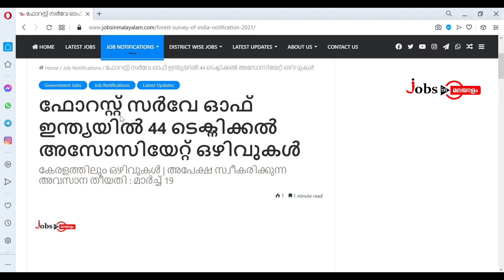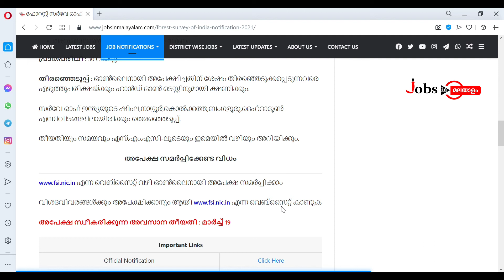ഫോറസ്റ്റ് സർവേ ഓഫ് ഇന്ത്യയിൽ ടെക്‌നിക്കൽ അസ്സോസിയേറ്റ് ഒഴിവുകൾ | Jobs In Malayalam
🗞️ മിനിസ്ട്രി ഓഫ് എൻവയോൺമെന്റിന് കീഴിലെ ഫോറസ്റ്റ് സർവേ ഓഫ് ഇന്ത്യയിൽ ടെക്‌നിക്കൽ അസ്സോസിയേറ്റ് ഒഴിവുകൾ

🔮 വിവിധ സംസ്ഥാനങ്ങളിലും കേന്ദ്രഭരണ പ്രദേശങ്ങളിലുമുള്ള ഫോറസ്റ്റ് സർവേ ഓഫ് ഇന്ത്യയുടെ സെല്ലിലേക്കാണ് നിയമനം

🔮 ഓൺലൈനായി അപേക്ഷ സമർപ്പിക്കാം.

🔮 വിശദവിവരങ്ങൾക്കും അപേക്ഷ സമർപ്പിക്കുന്നതിനും ചുവടെ ചേർക്കുന്ന ലിങ്ക് സന്ദർശിക്കുക

🔮 അപേക്ഷ സമർപ്പിക്കേണ്ട അവസാന തീയതി : മാർച്ച് 19

🔮 സൗജന്യമായി ഏറ്റവും പുതിയ തൊഴിലവസരങ്ങൾ മലയാളത്തിൽ അറിയുന്നതിനായി Jobs In Malayalam എന്ന ഞങ്ങളുടെ ഗ്രൂപ്പിൽ ജോയിൻ ചെയ്യൂ...!

🔮 താല്പര്യമുള്ള ഉദ്യോഗാർത്ഥികൾക്ക് ജോയിൻ ചെയ്യാവുന്നതാണ്.